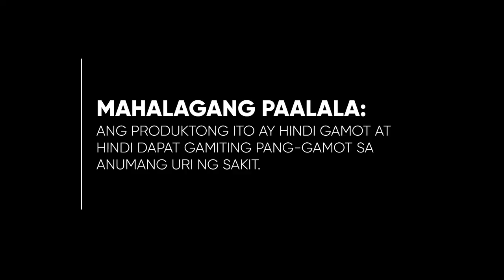EXL Makabuhay Plus Supplement Testimonial Radio Ad 2020-2022 32s (in Cebuano/Version 7)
This is the seventh testimonial radio ad revision of the EXL Makabuhay Plus Food Supplement Radio Commercial being sold in General Santos, Polomolok, and now in the whole Visayas.

DRPS Two 2645: EXL Makabuhay Plus Supplement Testimonial Radio Ad 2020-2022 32s (in Cebuano/Version 7)